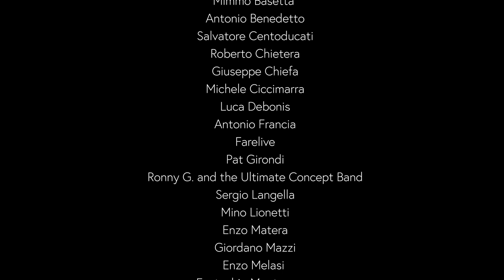Patrick Girondi - Flight of the Rondone Book and Music Trailer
Flight of the Rondone is a true rags to riches tale the New York Times stated is “meant for television.” The protagonist, a high school dropout, is nicknamed in Italian U Carneveil (Walking Circus) for his entertaining and eccentric nature. Patrick Girondi starts his career shining shoes, stealing car parts, and escaping life-threatening situations while outwitting the Chicago police. He claws up to being a famous success story on the Oprah Show. His fortunes quickly change when his eldest son, Santino, is diagnosed with a fatal blood disease. Girondi hunts for a cure in a drama that has boundless implications in the world of gene therapy. As Girondi writes, “I’d been strangled, shot at, skated more than twenty arrests, made it through 3 FBI witch-hunts and went from the docks to trading and big money. I would see my son cured. How hard could it be?” After decades of struggle, he delivered the world’s first commercial batch of vector with the potential to cure Sickle Cell Disease and Thalassemia. But again, the success of the cure—and the fate of his son—is imperiled, in a world of lab jackets, mysterious deaths, and cut-throat Wall Street banksters.

This is a story of love, beating the odds, or as Girondi calls it, pure luck. It is a gritty and realistic tale told with little regard for empire or etiquette.